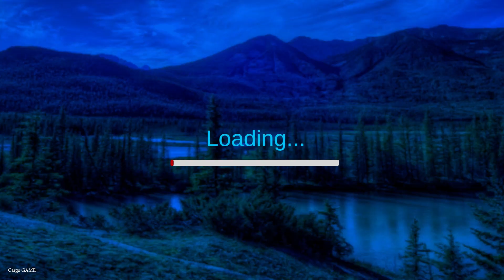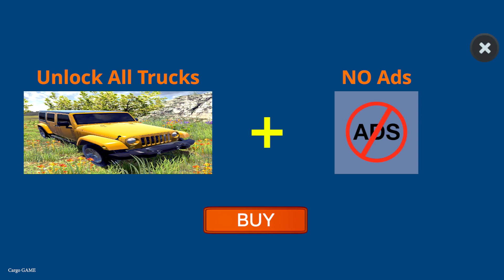Extreme Off Road Driving Simulator - Realistic Environment - Android Gameplay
You will have a real experience with your favorite off road car, through the most difficult places to explore. Drive through mud, ponds, swamps, rivers, stone mountains and many other unique locations with a pleasant and realistic environment.